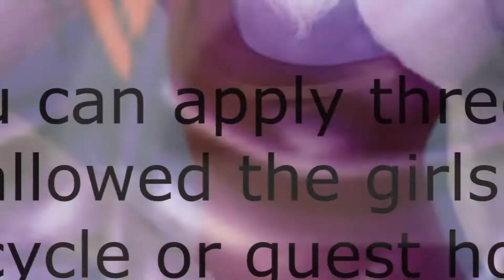Casting for Cycle 2 ~Team Edition~ \\ CLOSED\\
Note: I prefer the cartoon but i'm accept anime. I want if you can apply of my favorites girls from the cartoon for example girls from Winx, Buttercup, Princess Sofía, Diana Wonderful woman, Velma, Marge simpsons lmao, Princess Flame, from Disney, I HOPE IF YOU WANT APPLY AS BARBIE, Minnie mouse i love for she and the girls that never use for example some girls from High monster. thank for watching!

APPLIES(send shots):
Sam - Jedney Mackey
Akagi - Jedney Mackey
Iris-DerEchteHorst
Spectra-DerEchteHorst
Dawn-DerEchteHorst
Morrigan-KikiMokaHarlow Vocaloid
Rei-KikiMokaHarlow Vocaloid
Elsa-KikiMokaHarlow Vocaloid
Rise-Kyresse Horne
Michiru-Kyresse Horne
Poison Ivy-Kyresse Horne
Nonon-Ciaossuify
She-Ra-Ciaossuify
Lois-Ciaossuify
C.C.-DazzlingAnime1
Peach-DazzlingAnime1
Fluttershy-DazzlingAnime1
Roxy-Vitória Bolzoni
Rarity-Vitória Bolzoni
Amethyst-Vitória Bolzoni
Petunia-Model X45
Hinata-Model X45
Abbey-Model X45
Barbie-ELIAS SALAZAR
Ariel-ELIAS SALAZAR
Snow White-ELIAS SALAZAR
Buttercup- Frank Arguin
Jasmine-Frank Arguin
Daisy-Frank Arguin
Courtney-Kokorobroko96
Minako Arisato-Kokorobroko96
Ichigo-Camille Howe
Alice-Camille Howe
Haruka-Camille Howe
Kirakishou-Withintassy
Apple White-Withintassy
Lucy-Withintassy
Weiss-spie4eva94
Ran-spie4eva94
Nozomi-spie4eva94
Jem-Jedney Mackey
Celestia-Myron James Barabad (MyronjB123)
Harley Quinn-Myron James Barabad (MyronjB123)
Ritsu-Kokorobroko96
Minnie Mouse-Franklin Delore
Flora-Franklin Delore
Skelitta-Franklin Delore
Megara-IaMmE1224
Black Canary-IaMmE1224
Sakura Haruno-IaMmE1224